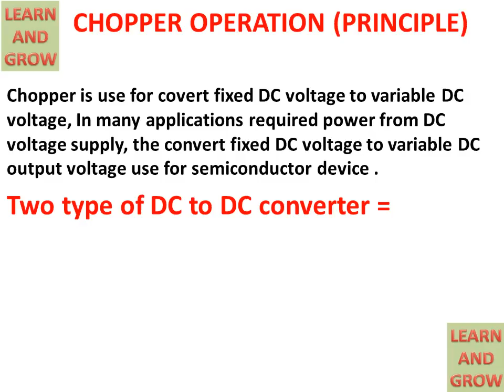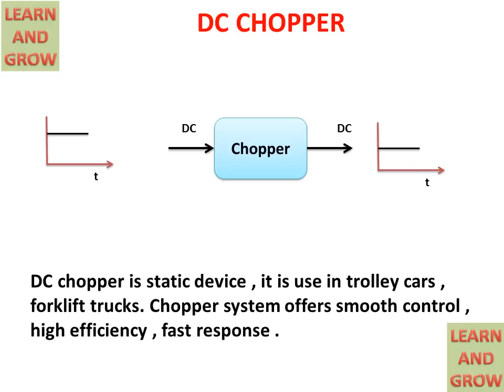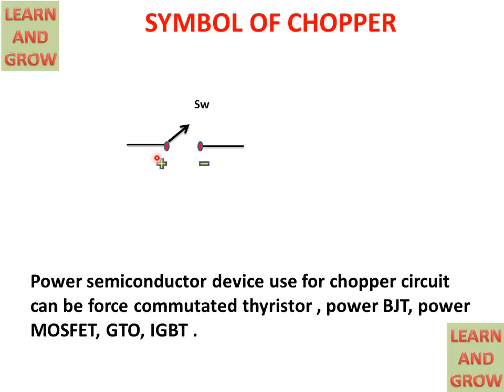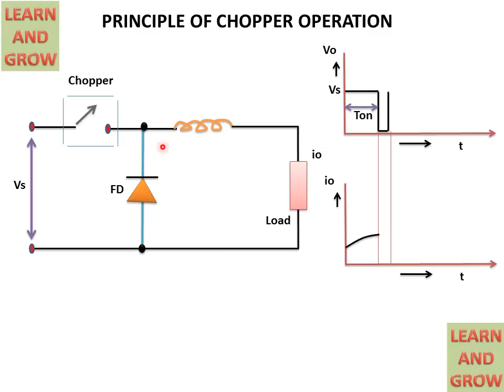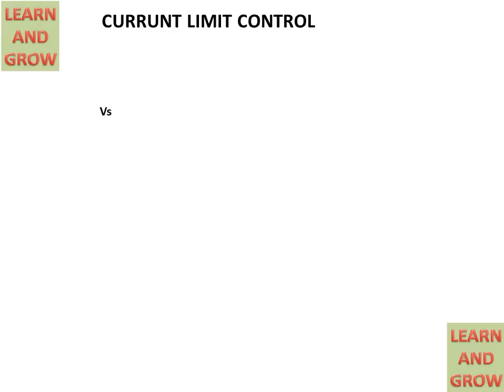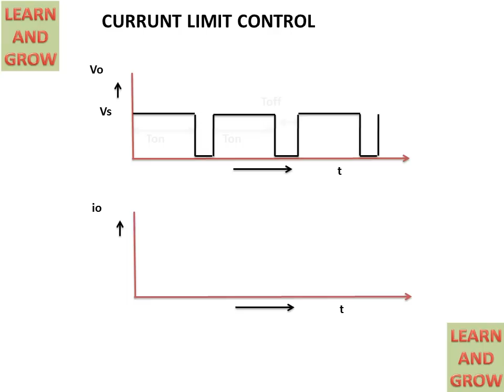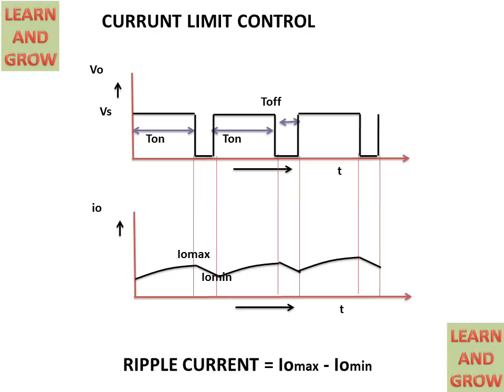Chopper Operation (Principle),Step Down Chopper (हिन्दी )